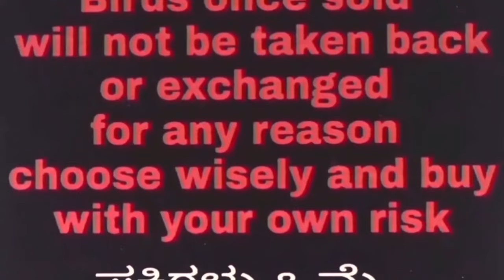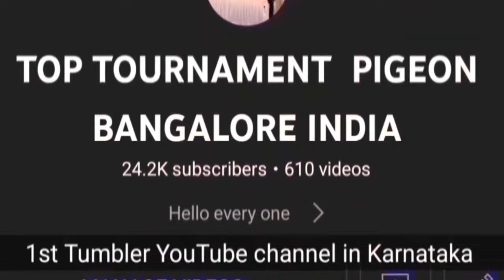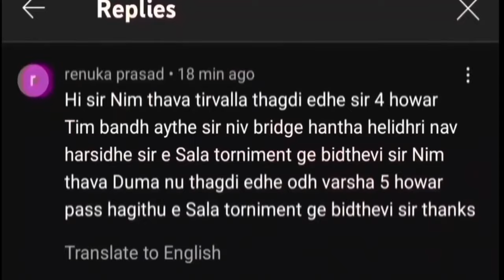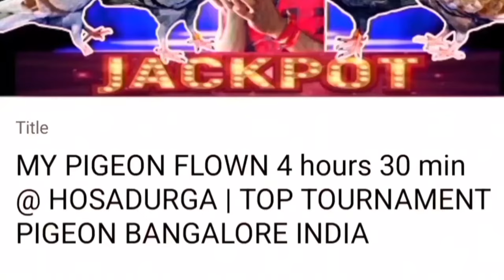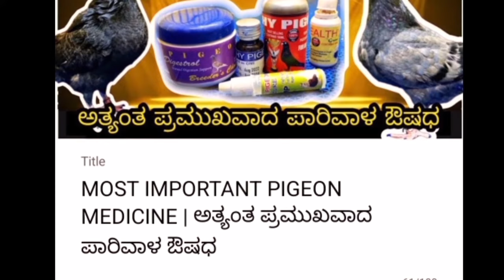ಅಲ್ಟಿಮೇಟ್ ಕ್ವಾಲಿಟಿ ಟೂರ್ನಮೆಂಟ್ ಪಟ್ಟಾಗಳು TOP TOURNAMENT PIGEON BANGALORE INDIA